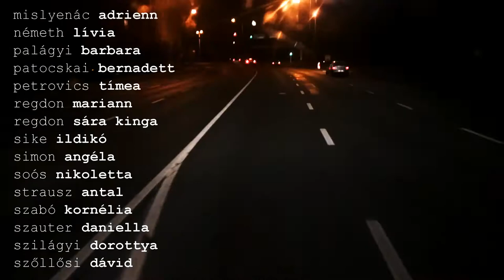Venice - Biennale 2014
14th international architecture exhibition - italy 2014
This video is a short verzion, but the long verzion coming soon :)